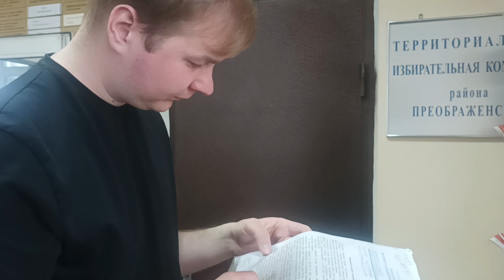второй сет с Управой Преображенского района/первый сет мы уже проиграли Жилищнику/ЧПНТ/17.04.2023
предыдущий сет с Управой